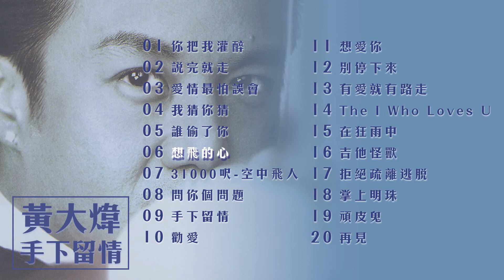【Official Audio Video】黃大煒-《手下留情》專輯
01 妳把我灌醉
02 說完就走
03 愛情最怕誤會
04 我猜妳猜
05 誰偷了妳
06 想飛的心
07 31000呎-空中飛人
08 問你個問題
09 手下留情
10 勸愛
11 想愛你
12 別停下來
13 有愛就有路走
14 The I Who Loves U
15 在狂雨中
16 吉他怪獸
17 拒絕疏離逃脫
18 掌上明珠
19 頑皮鬼
20 再見